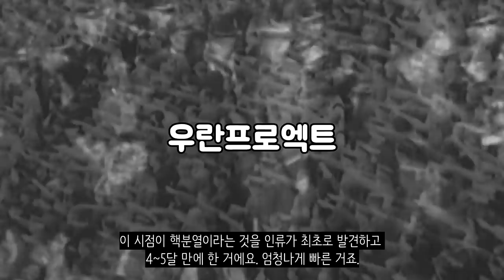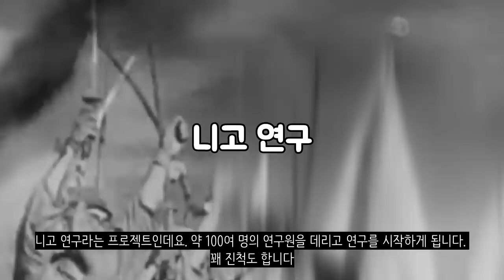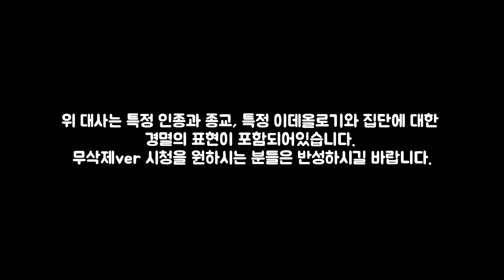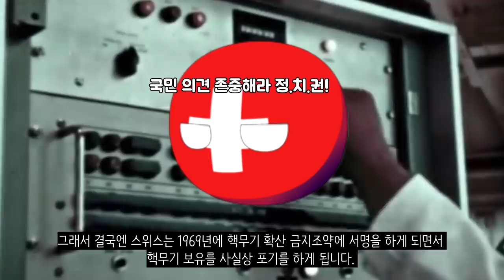스위스도 핵개발 한적이 있다고? 핵개발을 했던 의외의 국가들!_핵개발 시도 국가(1)_[센서 스튜디오]